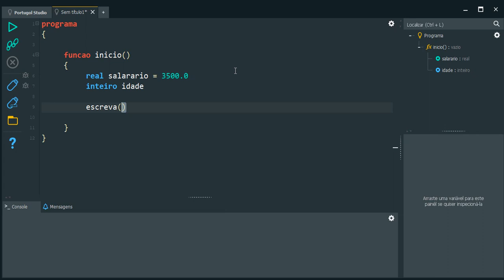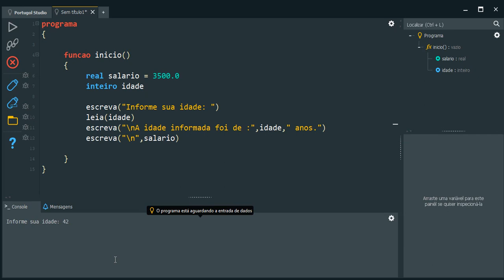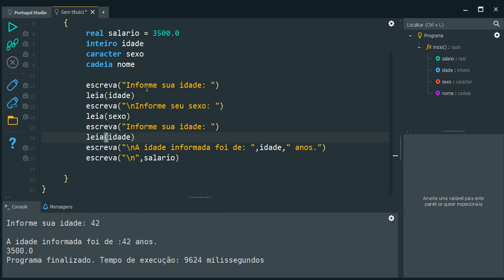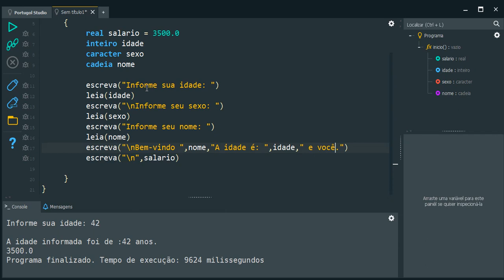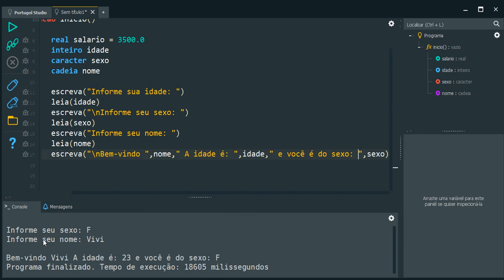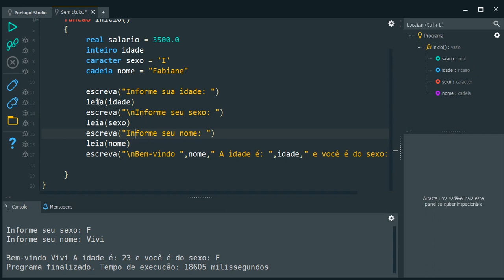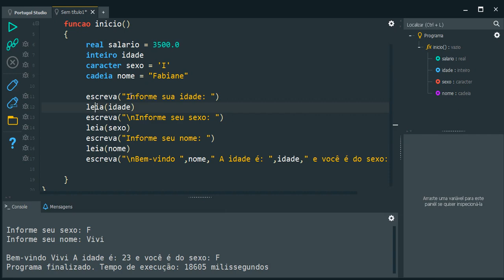Portugol Studio: Dominando a Lógica de Programação - Operações de Atribuições